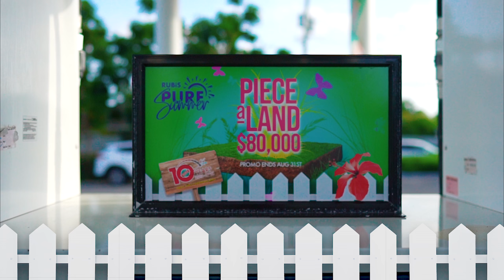Pure Summer 2022 | Walkers Road Rubis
Highlights from our Week 1 Pure Summer Piece A Land draw at Rubis Walkers Road 📍